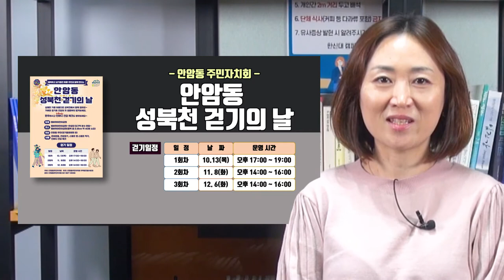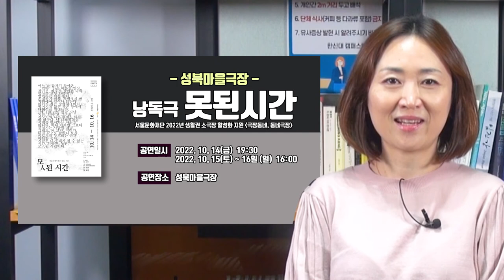[성북마을뉴스 139회] 코로나 이후 맞이한 가을에 더욱 풍성해진 우리마을 소식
- 10월 둘째주 성북마을뉴스
코로나 이후 맞이한 가을에 더욱 풍성해진 우리마을 소식을
10월 둘째주 성북마을뉴스 하종민 앵커가 전해드립니다.

▶ 생활 속 바이러스 제거 솔루션 공기정화 식물키우기 - 안암동 주민자치회

▶안암동 성북천 걷기의 날 - 안암동 주민자치회

▶지역문화를 매개하는 마을활동가를 위한 성북 열린대학 수강생모집 - 성북열린대학

▶'성북활력' 활동가 크루모집 - 성북활력

▶낭독극 ‘못된 시간(모人된 시간)’  공연 - 성북마을극장

*성북마을뉴스는 여러분의 소식을 기다리고 있습니다.